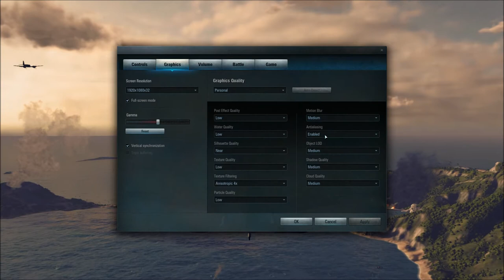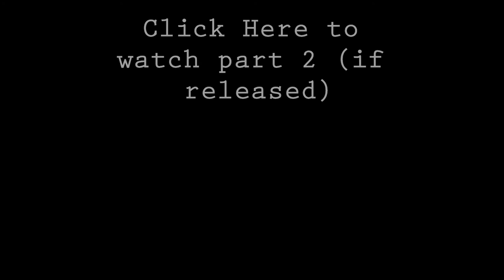World of Planes: Ep 1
Vetew and MasterBen10 review world of planes